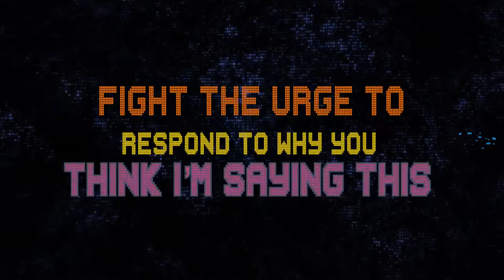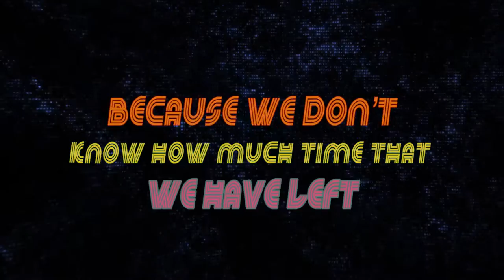MRK SX-Good Life (produced by Royce Da 5'9)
"Good Life", produced by Detroit Hip Hop legend Royce Da 5'9 is the first single from the project by MRK SX titled "The 40 Year Old Rapper", available NOW on all music platforms.